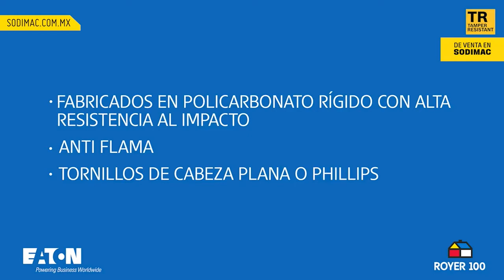Tomacorrientes Royer 100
Sigue estos sencillos pasos y conoce todo lo que nuestro tomacorrientes Eaton Royer 100 ofrece para tus proyectos.